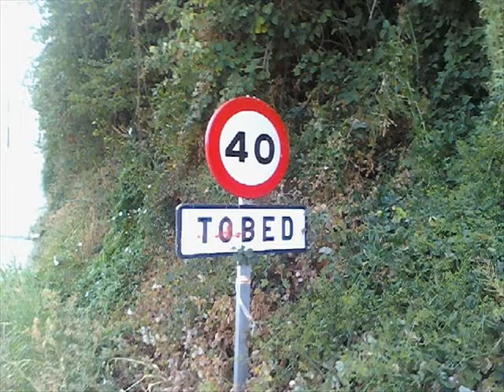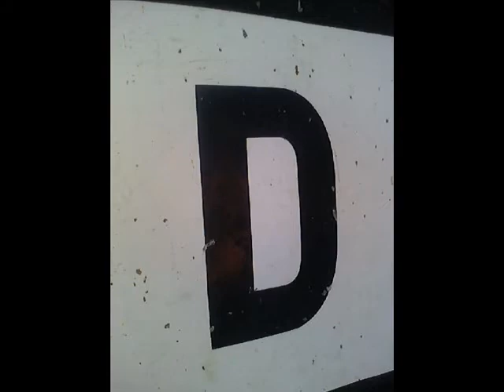Tobed.wmv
de nadaa (:
esta asi de mal porque no habia mmuchas ganas de hacerlo kike y compañia xddd